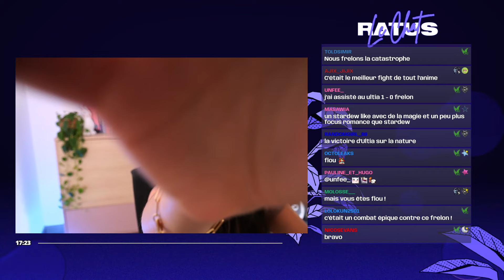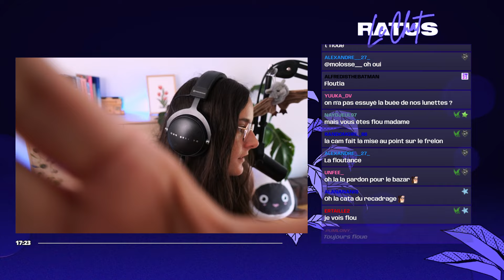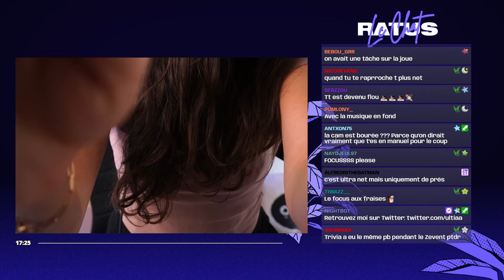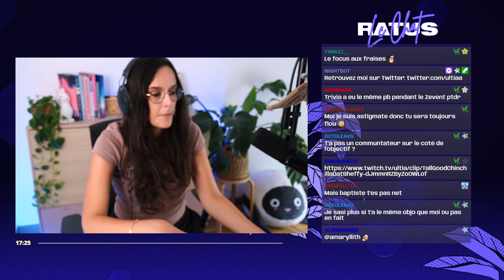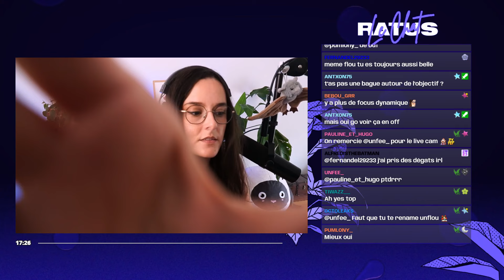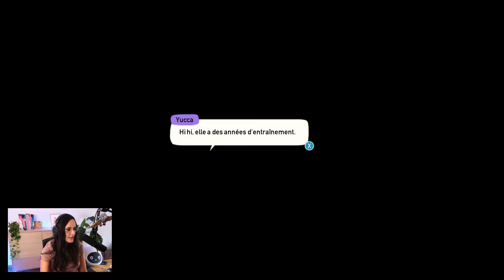MAIS T'ES PAS NETTE ! CARAVAN SANDWITCH #03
On se retrouve pour la suite de mon let's play sur Caravan Sandwitch, un tout nouveau jeu indé français édité par le studio Dear Villagers.